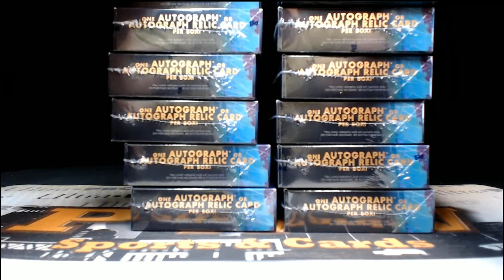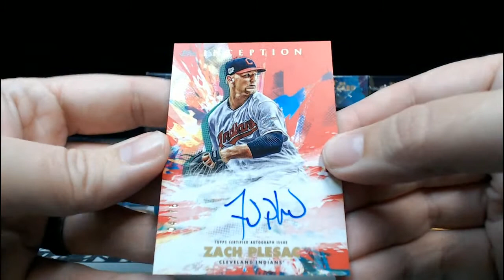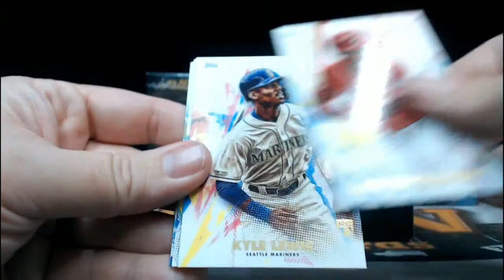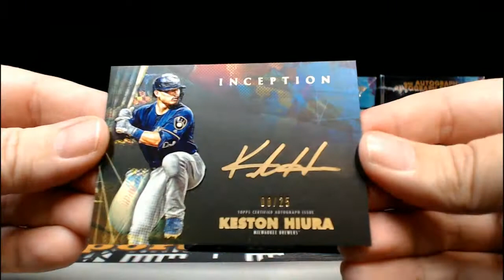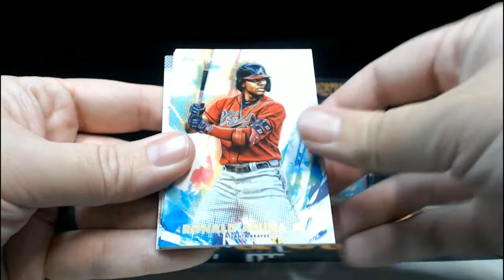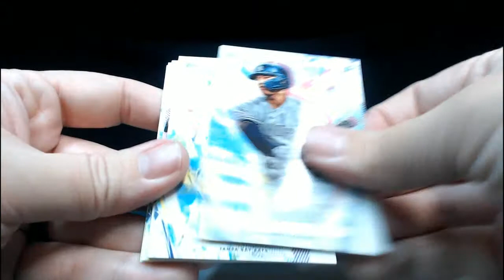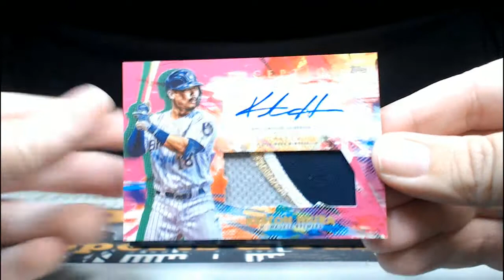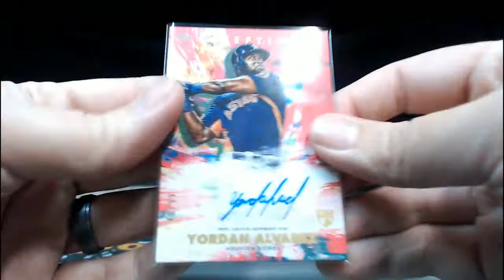2020 Topps Inception Baseball Case Break #5